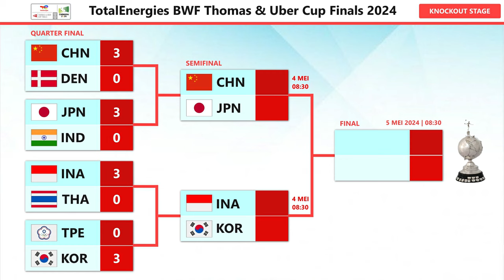Hasil Indonesia 3-0 Thailand Perempat Final Uber Cup 2024. Indonesia Ke Semifinal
Hasil Indonesia 3-0 Thailand Perempat Final Uber Cup 2024.